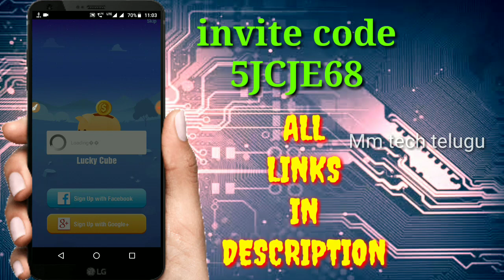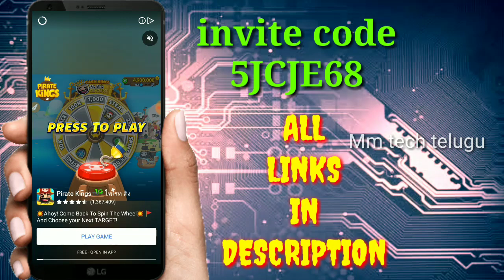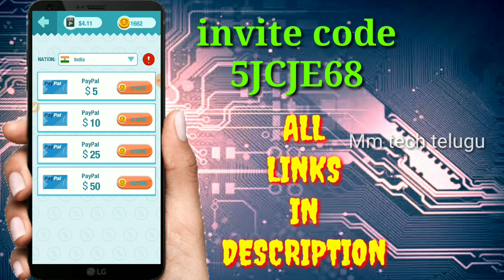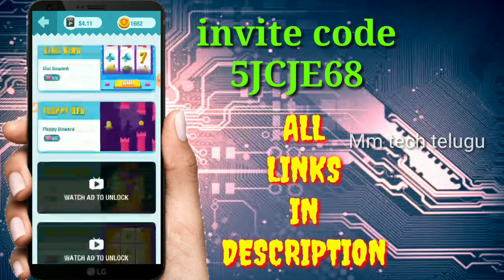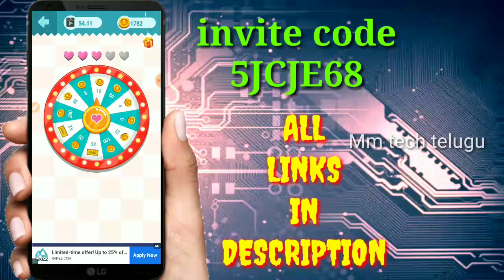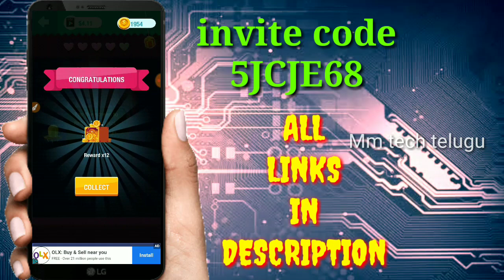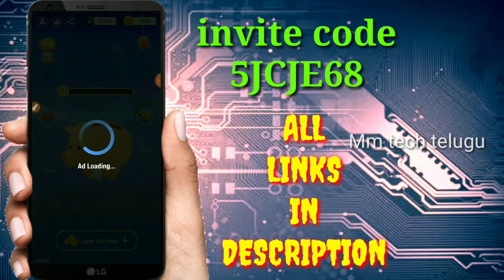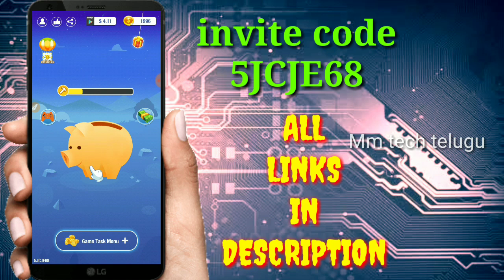Playing games earn money in telugu | Free google play store gift cards 2019 | Free pubg Royal pass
I'm playing games on iWalletApp and it's so much fun! You can earn money as well playing game. Download it

🔴Refer code 👉 5JCJE68 to get free cash.

💜Tags👇
Just watch the video on how to get free Paypal money 2019 or Paypal free money or how to get free money on Paypal. Watch it till the end and follow the instructions and you are all set to use Paypal money adder and generate free or Paypal money instantly 2019. Also, you don’t need to worry about the legitimacy of the tricks on paypal money free and generate free Paypal money instantly 2019 or Paypal free money telugu. This is 100% legit and Paypal will never block your name from their user list if you use this Paypal money adder. Hope this simple Paypal free money hack helps and you get to know how to get free money on Paypal. Now earn as much free Paypal cash or free money Paypal as you can. (Mm tech telugu) pubg royal passfree playstorecards amazongiftcards
How To Get Free Uc In Pubg Mobile ! Chance to win 500 uc Everyday Free
How To Get Free Uc In Pubg Mobile ! Pubg Mobile Free Uc New Trick
10000 UC FREE IN PUBG MOBILE !! SECRET TRICK TO GET 10000UC !! HOW TO GET FREE UC IN PUBG MOBILE
PUBG Mobile FREE UC CASH 99,999UC HACKER! - Reality (Exposed)
How To Get 600 UC free In Pubg Mobile ! Pubg Mobile Free Uc New Trick
HOW TO GET FREE UC IN PUBG MOBILE || PUBG MOBILE FREE UC